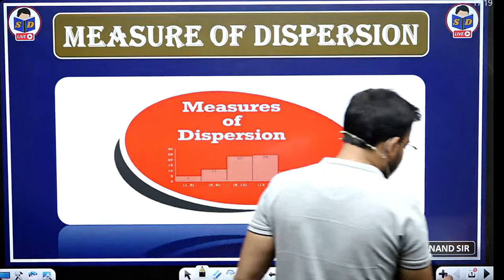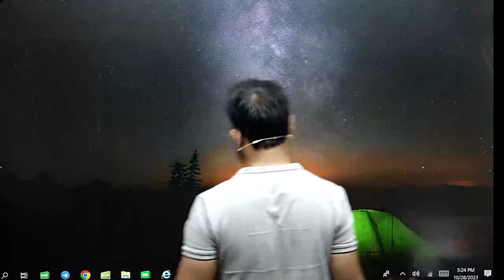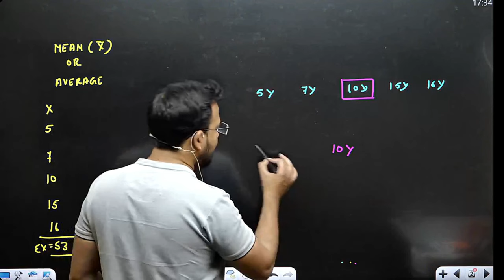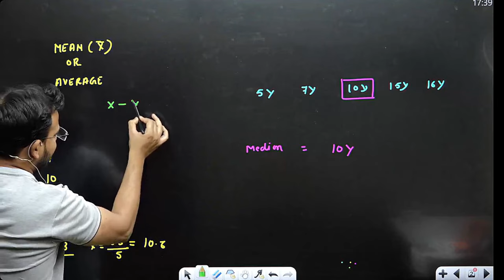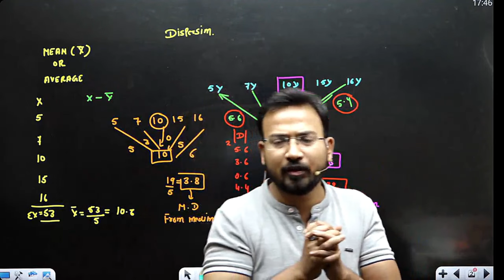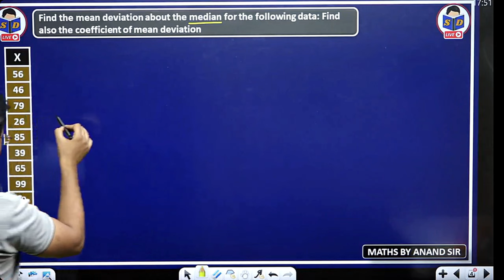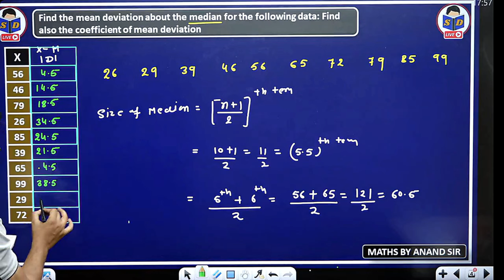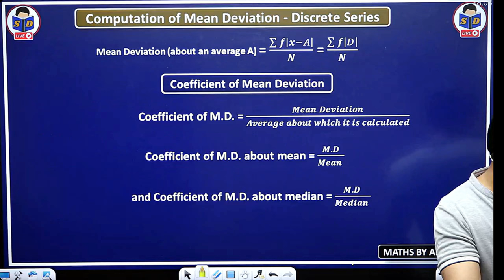business statistics class for bcom | dispersion | basic concept deviation mean | part 1